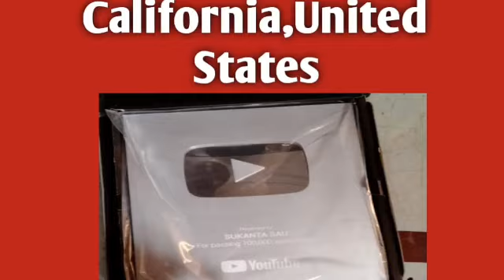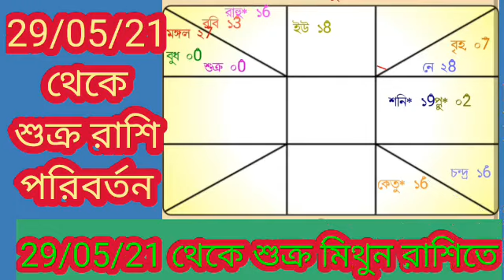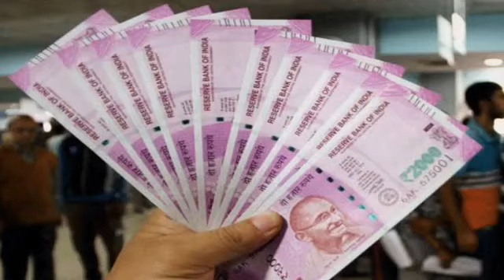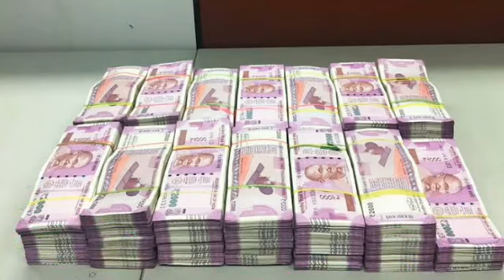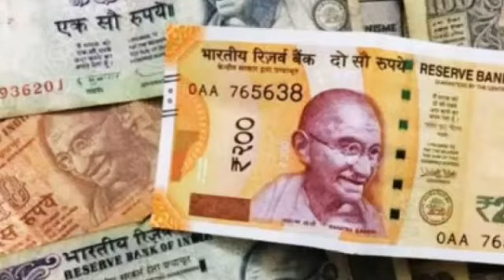তুলা রাশি মে মাসেই যুগান্তকারী পরিবর্তন।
তুলা রাশি মে মাসেই সুবর্ণ সুযোগ।